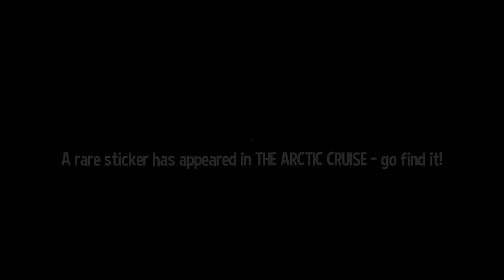A Hat in Time - 42 - septennium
buys the guide
immediately bifurcates
almost too predictable